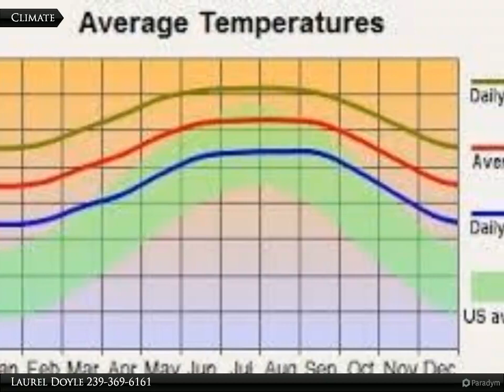Coldwell Banker Preferred Properties - 3111 69th St. W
3111 69th St. W

Build your dream home here! Dead end street in a growing neighborhood. Easy access to shopping, schools, restaurants, churches and parks! Come enjoy all sunny SW Florida has to offer.

Laurel Doyle
Coldwell Banker Preferred Properties